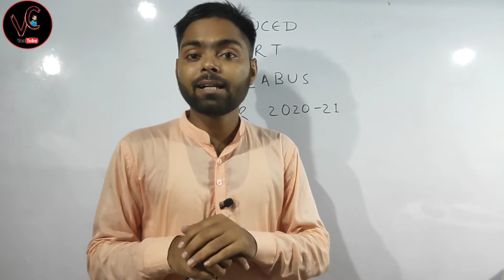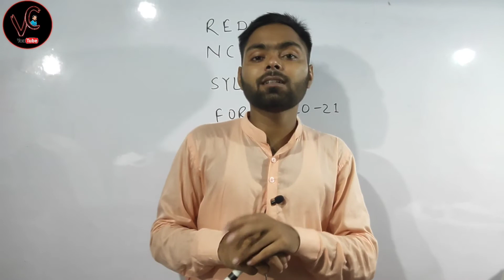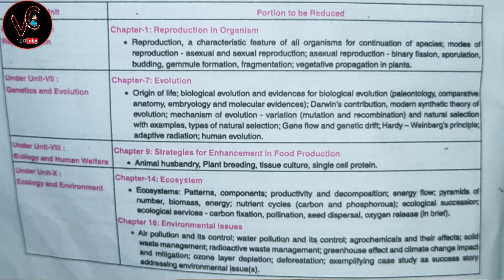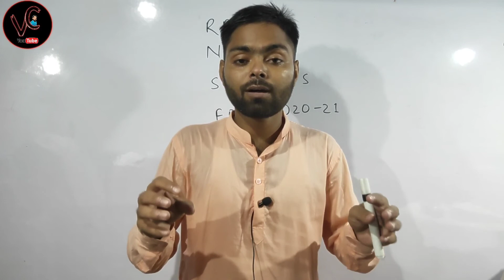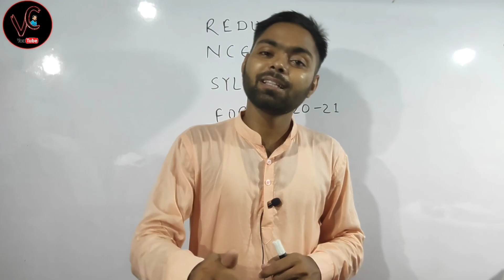How Much 12th Syllabus Reduced By Ncert in 2020-21 | Vivo Chemistry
How Much Syllabus Reduced By Ncert in 2020-21 | Vivo Chemistry

1. TRIPOD PURCHASE LINK  👇

Dear students,
          Is video me ye bataya gaya hai ki 2020-21 k board exam me Physics, Chemistry  and Biology se kitna % Syllabus ko kam kiya gaya hai. aur ye v bataya gaya hai ki kis chapter se kaun sa toppic Reduced kiya gaya hai.

➡️NAME REACTION CLASS 12th BOARD

Related Search:-